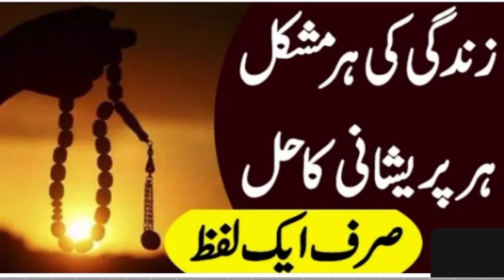har mushkil ke hal ka powerful wazifa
wazifa
wazifa for hajat
powerful wazifa
qurani wazifa
ameer hone ka wazifa in hindi
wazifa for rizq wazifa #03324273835